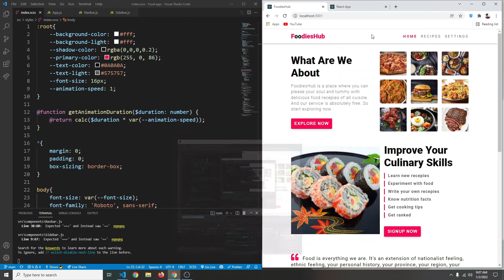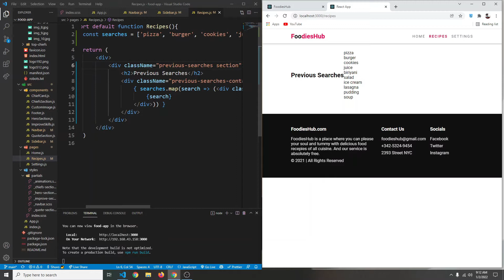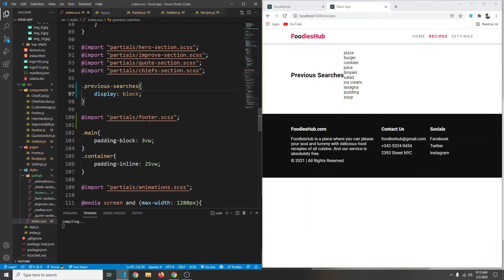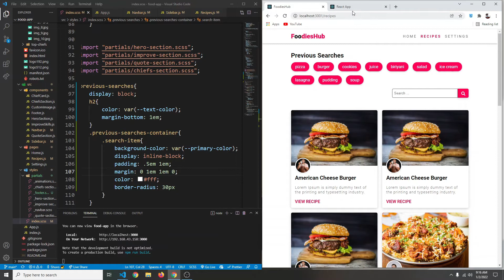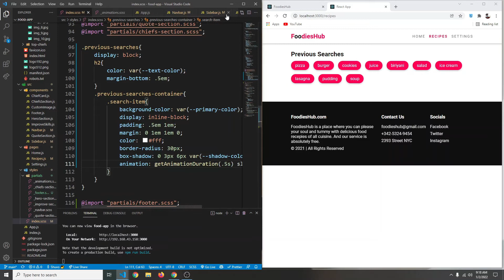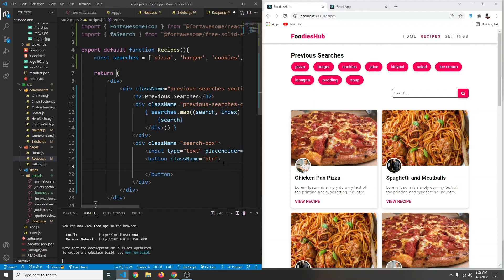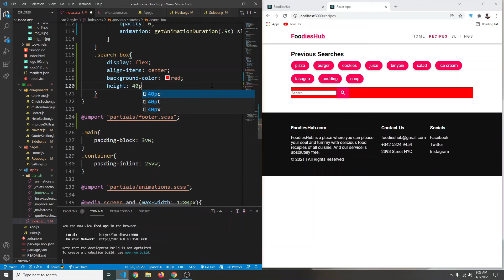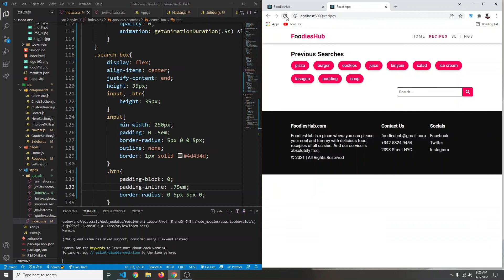React JS Recipe APP Project Tutorial | 12 Previous Searches Section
Welcome to this beginner's react.js project where we will be creating a multi-themed recipe website from scratch. We will be using modern react and the latest react router dom v6. We will also be using SASS/SCSS for convenience. I hope you are excited to follow along.